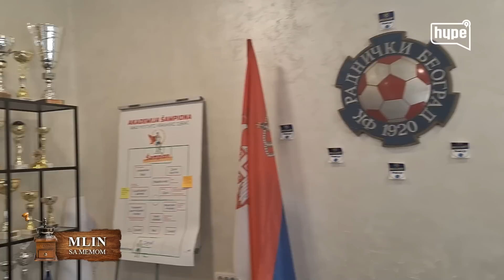Aca Bulić kroz suze: ZAPROSIĆU ANU! Zvezdan nije moj nivo! |HYPETV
druge kanale.